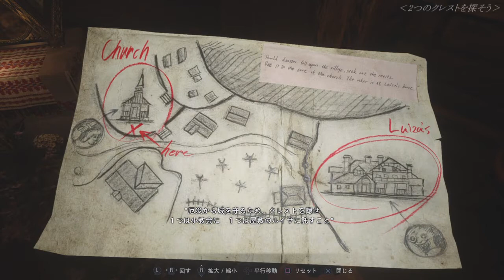【2人実況】#06 深夜ラジオ調でお送りする『バイオハザード ヴィレッジ Z Version』（バイオ8）【ホラーゲーム】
普通に村観光したい
深夜ラジオのようなまったりトークで進める、
PS4のサバイバルホラーゲーム
『バイオハザード ヴィレッジ』（Z Version）
の初見実況プレイです。どうぞゆるりとご覧くださいませ～。

‹他のゲーム実況もやってます›

▼【2人実況】PS4ホラーゲーム『リマザード：トーメンテッド ファーザーズ』の実況

▼【2人実況】PS4ホラーゲーム『リマザード：ブロークン ポーセリン』の実況